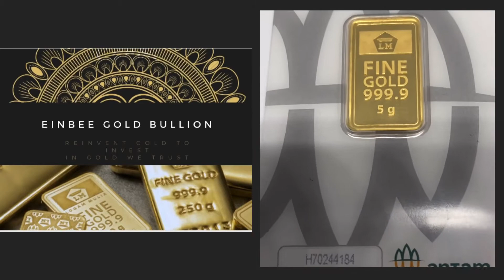Enchanting LM 5gr